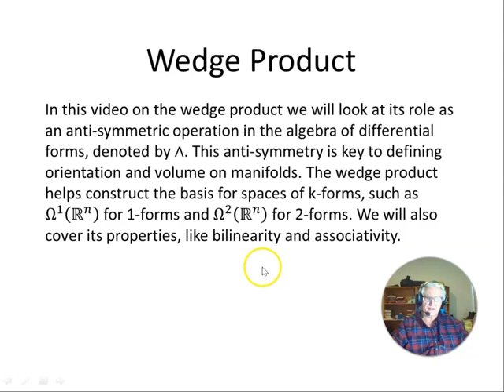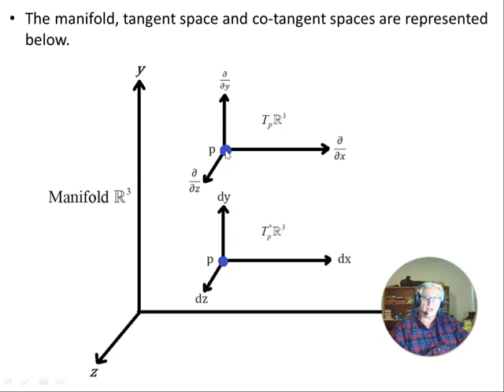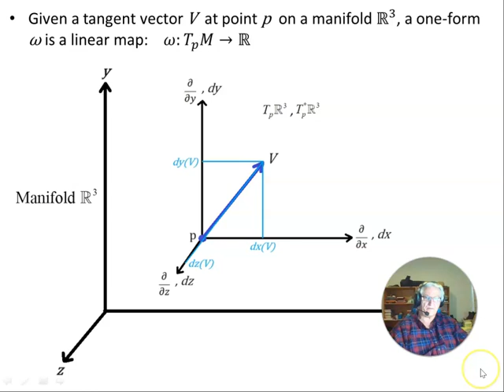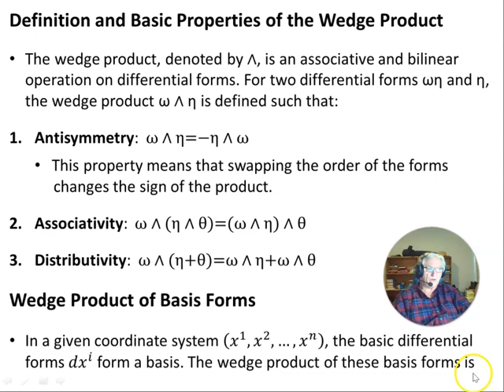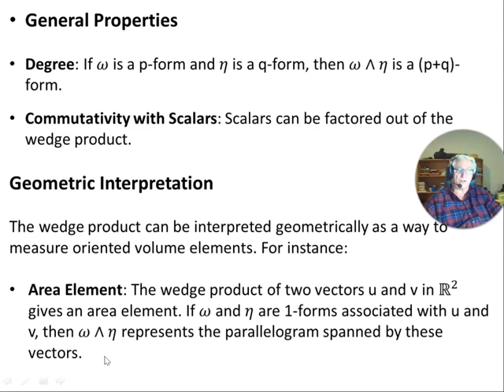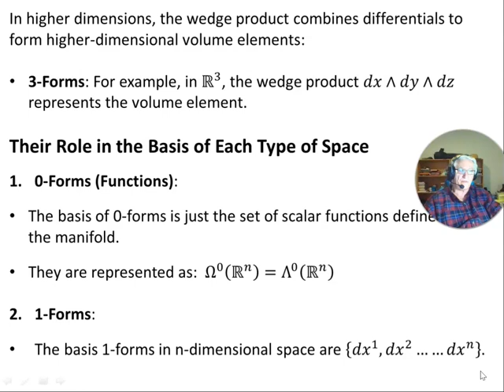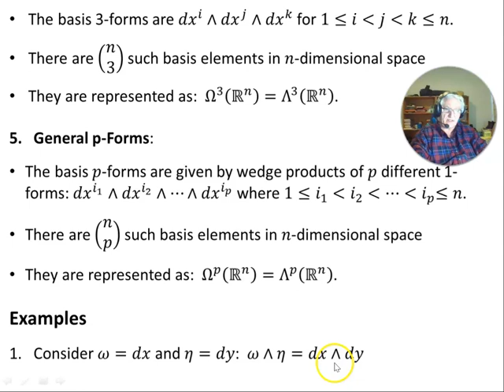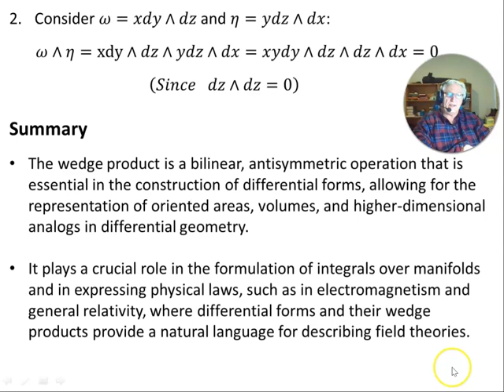Wedge Product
In this video on the wedge product we will look at its role as an anti-symmetric operation in the algebra of differential forms, denoted by ∧. This anti-symmetry is key to defining orientation and volume on manifolds. The wedge product helps construct the basis for spaces of k-forms, such as Ω^1 (ℝ^𝑛 ) for 1-forms and Ω^2 (ℝ^𝑛 ) for 2-forms. We will also cover its properties, like bilinearity and associativity.